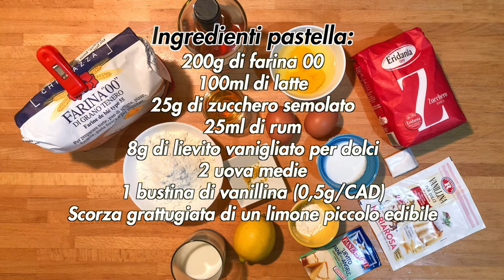Frittelle di mele di Carnevale con un ingrediente segreto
Una spruzzata di questo, un goccio di quello e gli ingredienti segreti per un dolce tipico carnevalesco sono pronti. In questo periodo in cui di feste in costume o di bambini in giro per le piazze non se ne parla neanche lontanamente la cucina ancora una volta sa come addolcire le giornate. Eccovi allora una dolce ricetta per delle frittelle di mele da mangiare una dopo l'altra.

DETTAGLI
- Difficoltà: facile
- Tempo di preparazione: 1h
- Dosi: 60 porzioni
- Costo: basso

INGREDIENTI

Ingredienti mele:
- 700g di mele pink lady
- 20ml di succo di limone
- 12g di zucchero semolato

Ingredienti pastella:
- 200g di farina 00
- 100ml di latte
- 25g di zucchero semolato
- 25ml di rum
- 8g di lievito vanigliato per dolci
- 2 uova medie
- 1 bustina di vanillina (0,5g/CAD)
- Scorza grattugiata di un limone piccolo edibile

Ingredienti decorazione:
- Zucchero a velo vanigliato q.b.

Capitoli:
- 00:00 | Intro
- 00:15 | Ricetta
- 00:25 | Dettagli
- 00:42 | Ingredienti e preparazione mele
- 02:00 | Ingredienti e preparazione pastella
- 05:41 | Prodotto finito
- 05:58 | Ending (Subscribe and Watch Next)